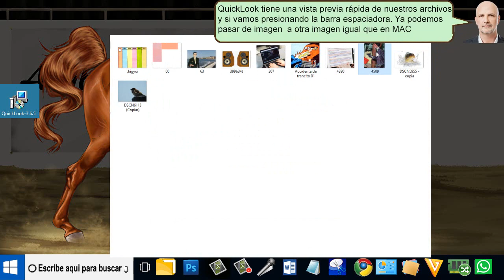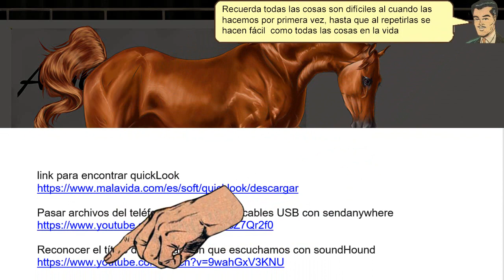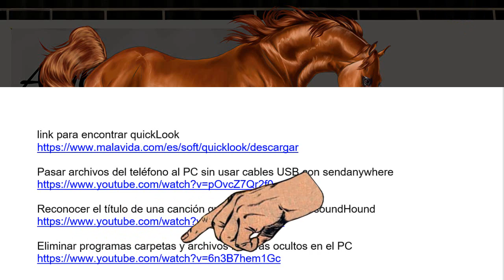Ahora Mira las fotos en Windows como si tuvieras un MAC - tirado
Ahora Mira las fotos en Windows como si tuvieras un MAC. Al Usar QuickLook evitamos abrir archivos en ventanas separadas y programas no deseados Tras la instalación de QuickLook está se ejecutará en una vista previa de MAC en segundo plano.